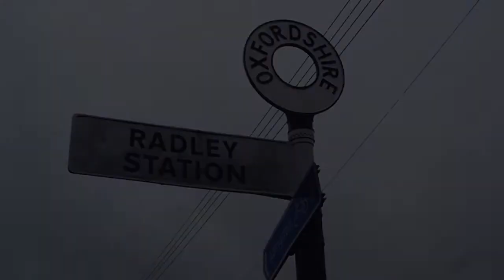BRITISH STEAM ENGINES 2011 COMPILATION PART 9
Steam trains in England 2011 part 9 steam trains in the west country now on dvd availible